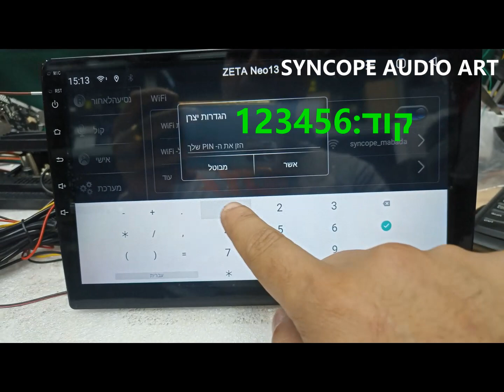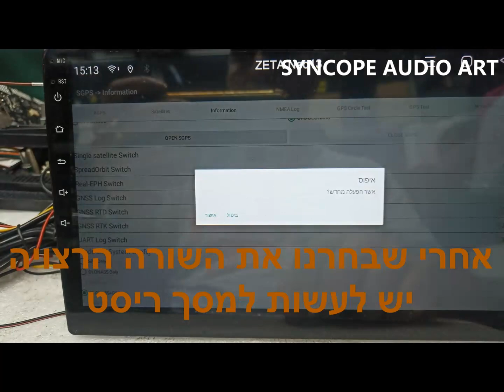ZETA - SGPS gps fix bug -תיקון קליטת לויינים